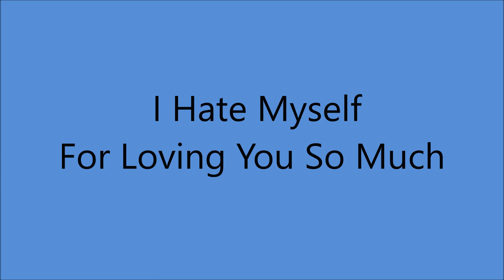Betty Cody - I Hate Myself For Loving You So Much (1953).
(Written  Ruth Weinstock).

Recorded  17 March 1953 - [ 14:00 - [17:30] - RCA Victor Studio No.1,
155 East 24th,. St,. Manhattan, NYC -
Betty Cody [vcl solo], Hal Lone Pine [gt],  Chet Atkins [gt],
Raymond Couture [el gt], Jerry Byrd [steel gt], Charles R. Grean [bass/leader],
Grady Martin [fiddle]...Producer : Stephen h. Sholes.

 BETTY CODY -
Born Rita Francis Cote in Sherbrooke, Quebec, CANADA (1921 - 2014)

1979 MAINE Country Music Hall of Fame